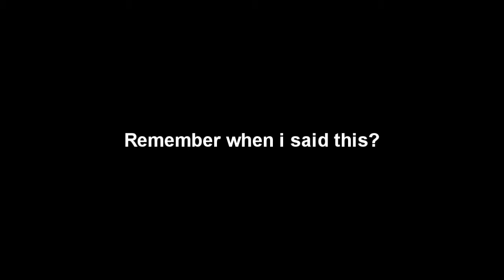Let's Play - Dark Cloud 2 pt40: Extreme Regret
Plus my aunt medusa that i have never seen in my life comes back to stalk me.